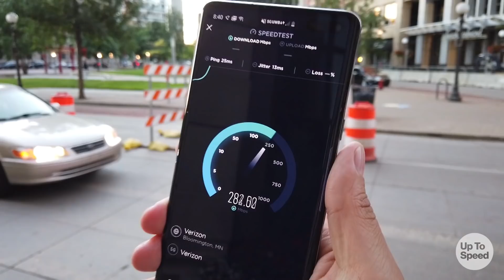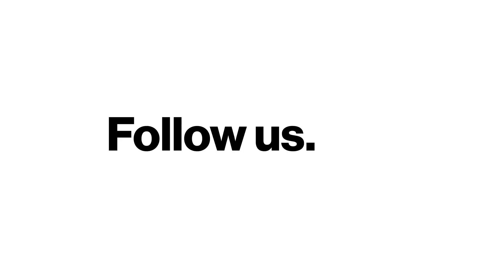What the heck is MEC?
Up To Speed, December 4

Verizon is now the first tech company in the world to deliver Mobile Edge Computing (MEC) with our partner, Amazon Web Services (AWS). We’re combining our 5G Ultra Wideband network with the world’s leading cloud with the broadest and deepest services portfolio.

Verizon’s 5G Edge platform can provide single-digit millisecond latency that can enable everything from connected vehicles to automated manufacturing, AR/VR applications and more. We’re already delivering MEC in Chicago for a group of customers including video game publisher Bethesda Softworks and the NFL.